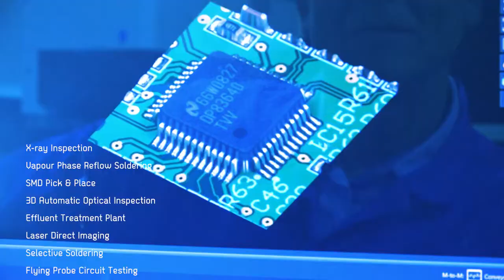£500K Technical Investment - PCB Assembly Plant List | Newbury Electronics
Newbury Electronics invest over £500,000 annually in leading technologies to ensure that we remain the best in electronic design and manufacturing.

Our new technology ensures high-quality, repeatability and precision. Our new machines include X-Ray inspection, Vapour Phase Reflow Soldering, SMD Pick and Place, 3D AOI, Flying Probe Circuit Testing and De-ionised Water treatment.